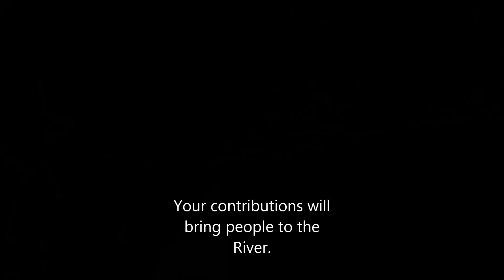Carter Doubles Downwind runs in the video ski - Marv Wayne - First time ever in a Ski!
Carter Doubles Clinics in the Video Boat - Marv Wayne - First time ever in a Surfski.  Columbia River Gorge, Blowing 30 gusting 50.

Gorge Downwind Paddle Festival Registration Page - Add Carter Doubles Ride to your entry

Here is what you get with our entry for the full week.

• Mon – Thurs – daily organized downwinds with shuttles and Beer Garden’s
• Wed – King salmon Dinner Party
• Thurs - Demo day
• Friday – North American Downwind Champs (oc’s/skis)and post race food..
• Friday – Banquet and party
• Sat – Wild side Relay (oc’s/skis). And post race food
• Sat – Pub Crawl

Looking forward to seeing you in the Gorge.